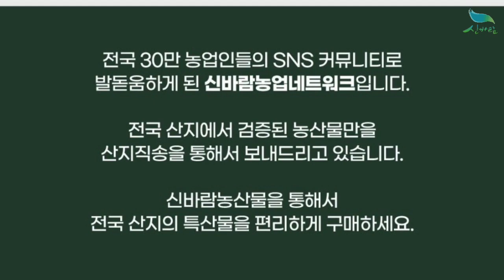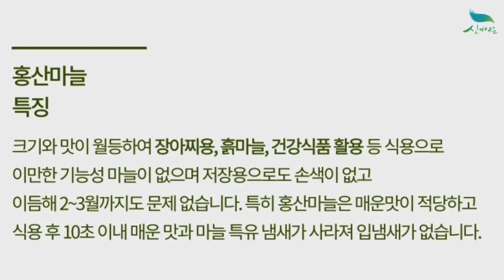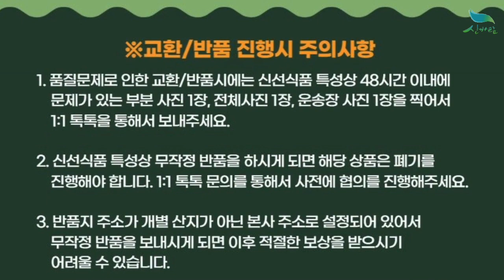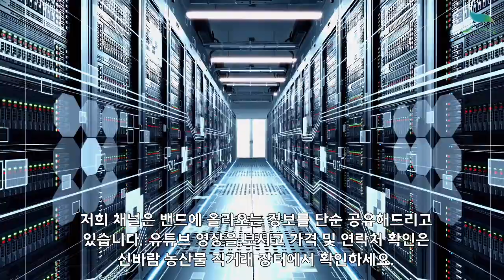신바람 농산물 협력농가 판매상품] 경남 창녕 홍산마늘 판매합니다 (주화 1대종) 입니다. - 중고트랙터 중고농기계 경운기 관리기 스키로더 굴삭기 화물트럭 매매 직거래 장터 사이트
[신바람 농산물 협력농가 판매상품] 경남 창녕 홍산마늘 판매합니다 (주화 1대종) 입니다.

홍산 마늘 판매합니다.
사전예약 올해 마늘 물량 작년에 비해 딸리는 관계로 사전예약받습니다 물량 50톤 예상됩니다

지금 대한민국 가정과 대중음식점에서 사용하고 있는 마늘
70~80% 대부분이 남도스페산 마늘, 대서마늘입니다.
홍산 마늘은 병, 해충에 강하고 거름 흡수 능력이 매우 강하여
화학비료를 사용하지 않기 때문에 올바른 먹거리입니다.
또한 다른 마늘에 비해 고 단백질 성분이 많고 미량 원소인
인과 마그네슘, 칼슘,아연, 망간 성분이 함유되어 있으며 특히
홍산 마늘은 인편끝 부분에 연한 녹색을 보이는 클로로필
성분이 있어 고혈압과 고지혈증완화, 항염증, 항산화 작용 등
으로 면역력 증대 효과로 기능성 식품으로의 우수함이 성분
분석결과 입증 되었습니다.
중국산 마늘이나 스페인산 마늘에는 이 연한 녹색 부분이
나타나지 않습니다.
크기와 맛이 월등하여 장아찌용, 흙마늘, 건강식품 활용등
식용으로 이만한 기능성 마늘이 없으며 저장용 으로도
손색이 없고 이듬해 2~3월까지도 문제없습니다.
특히 홍산마늘은 매운맛이 적당하고 식용 후 10초 이내
매운 맛과 마늘 특유 냄새가 사라져 입냄새가 없습니다.
주문 문자 주시면 순차적 배송 하여 드리겠습니다.

생산지 및 배송지 : 경남 창녕군 이방면

판매가격 :
10키로 89,000원 무료배송
20키로 159,000원 무료배송

출고예정일 6월 20일경

구매문의 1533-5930 (신바람농산물)